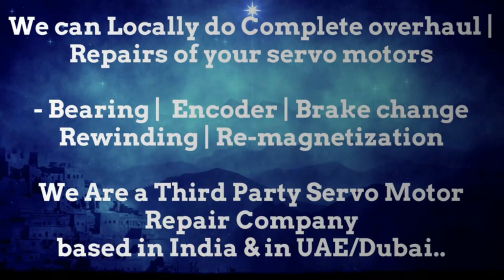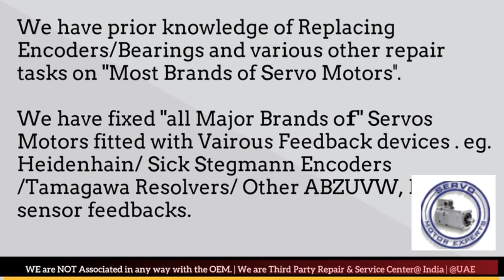EMCO GmbH Siemens,motor feedback system,industrial repair services,Resolver Commutation adjustment